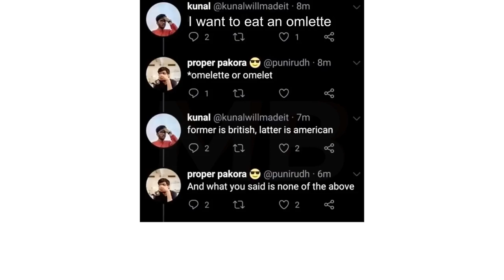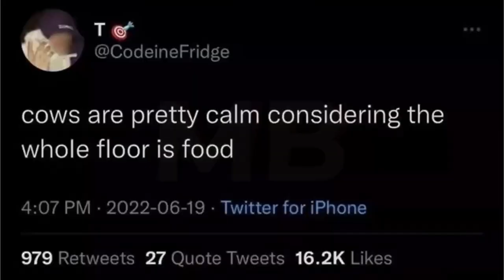Memes That Are Technically True | #74 + #75 | November | Funny | Comedy